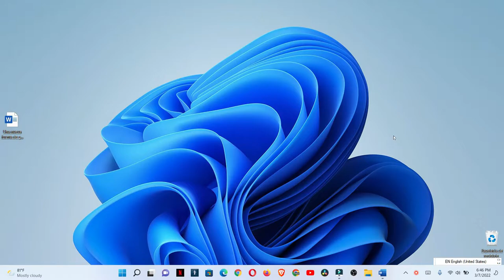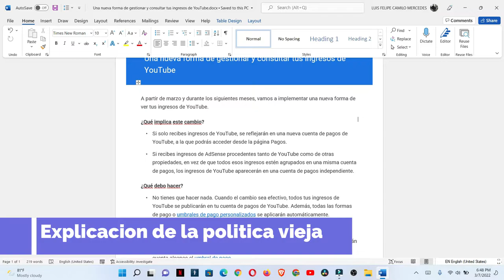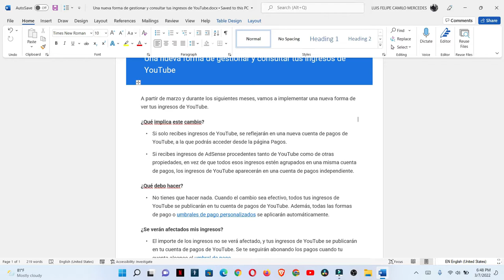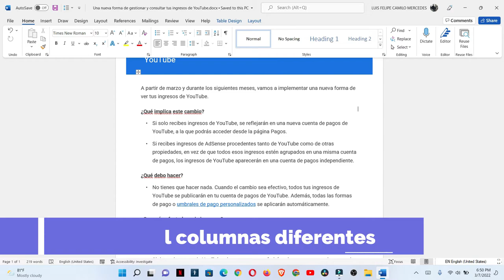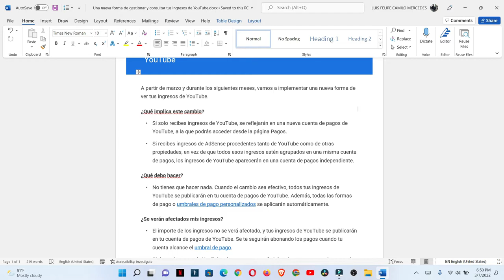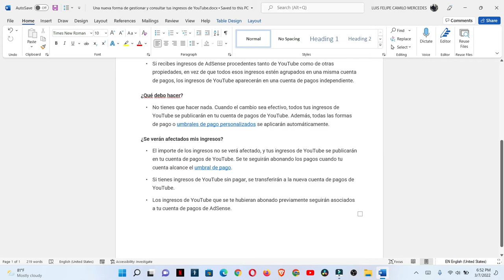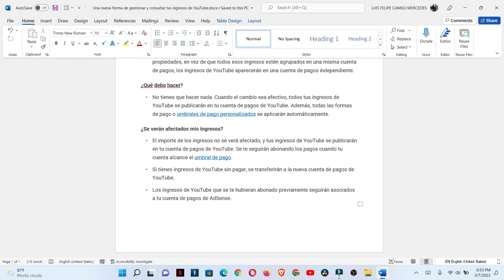Nuevas politicas de Google Adsense desde Marzo 2022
Estas son las nuevas politicas sobre el nuevo modelo de pago de adsense, te explicare en que consiste.

00:00 intro
0:09 explicacion depolitica de Google adsense
0:52 Desde que mes inician estas nuevas politicas
1:05 que implica este cambio
1:40 explicacion de  que dice la politica vieja
2:14 explicacion de Que dice la politica nueva
2:58 que dice el comunicado de adsense
4:14 Que debo hacer
4:48 Se veran afectados mis ingresos.

Una nueva forma de gestionar y consultar tus ingresos de YouTube

A partir de marzo y durante los siguientes meses, vamos a implementar una nueva forma de ver tus ingresos de YouTube.

¿Qué implica este cambio?

• Si solo recibes ingresos de YouTube, se reflejarán en una nueva cuenta de pagos de YouTube, a la que podrás acceder desde la página Pagos.

• Si recibes ingresos de AdSense procedentes tanto de YouTube como de otras propiedades, en vez de que todos esos ingresos estén agrupados en una misma cuenta de pagos, los ingresos de YouTube aparecerán en una cuenta de pagos independiente.

¿Qué debo hacer?

• No tienes que hacer nada. Cuando el cambio sea efectivo, todos tus ingresos de YouTube se publicarán en tu cuenta de pagos de YouTube. Además, todas las formas de pago o umbrales de pago personalizados se aplicarán automáticamente.

¿Se verán afectados mis ingresos?

• El importe de los ingresos no se verá afectado, y tus ingresos de YouTube se publicarán en tu cuenta de pagos de YouTube. Se te seguirán abonando los pagos cuando tu cuenta alcance el umbral de pago.

• Si tienes ingresos de YouTube sin pagar, se transferirán a la nueva cuenta de pagos de YouTube.

• Los ingresos de YouTube que se te hubieran abonado previamente seguirán asociados a tu cuenta de pagos de AdSense.